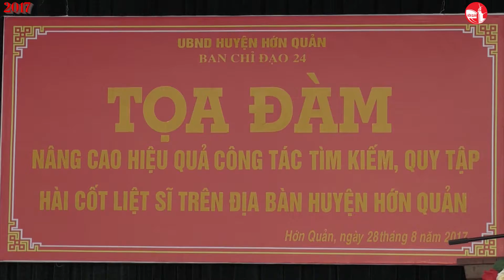DIEM TIN SU KIEN so 35 nam 2017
Honquanradio - Kênh thông tin của Đài truyền thanh truyền hình huyện Hớn Quản, được xây dựng nội dung và phát trên mạng xã hội * Cơ quan chủ quản: Ủy Ban Nhân Dân huyện Hớn Quản tỉnh Bình Phước * Địa chỉ: Đài truyền thanh truyền hình huyện Hớn Quản, Khu trung tâm hành chính huyện Hớn Quản, tỉnh Bình Phước * Liên hệ: 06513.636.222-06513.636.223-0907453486 - Email